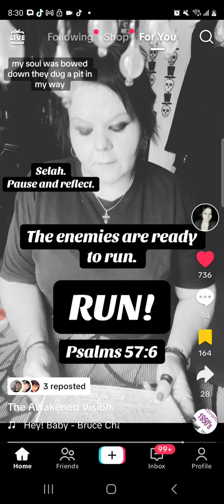thank you for the massages ✨️